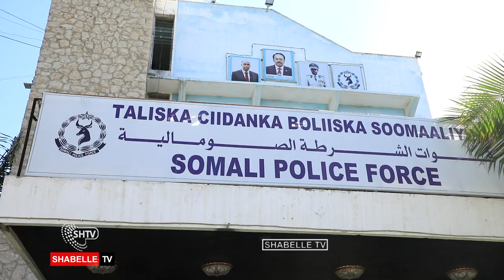DEG DEG :- Taliska Booliska Soomaaliya oo Si Kulul Uga hadlay Dagaal Xalay Muqdisho Ka Dhacay .